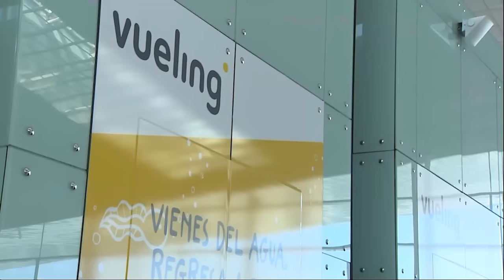🔴CASO BEGOÑA GÓMEZ🔴TERROR en MONCLOA🔴 Posible imputación de Sánchez por rescates a Globalia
🔴CASO BEGOÑA GÓMEZ🔴TERROR en MONCLOA🔴 Posible imputación de Sánchez por rescates a Globalia - ¡Sintoniza en Distrito TV para más detalles! 🔴
🔴Conviértete en miembro de este canal para disfrutar de ventajas: